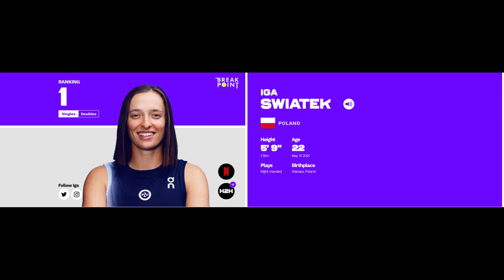Iga Swiatek 🇵🇱 Prediction: Iga Swiatek 🇵🇱 vs Lucia Bronzetti 🇮🇹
Iga Big Bad Igaaaaaaaa